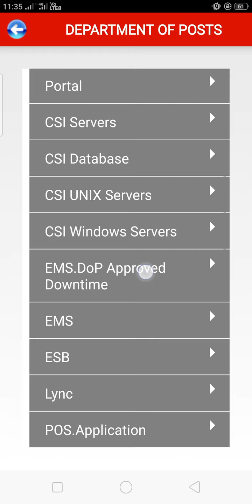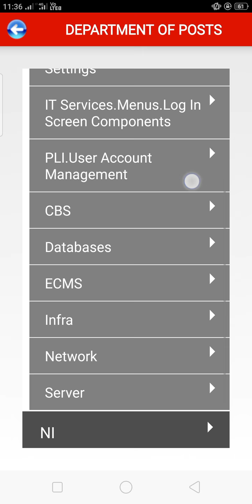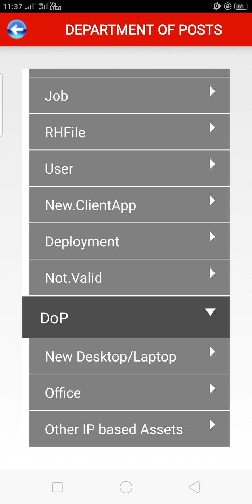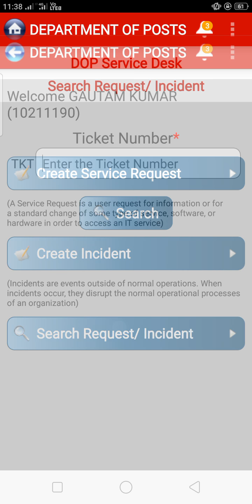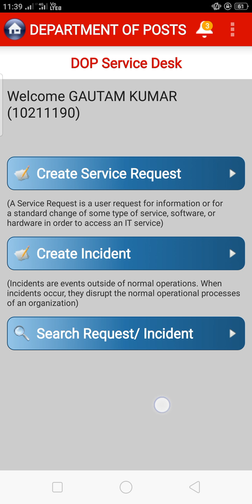How to raise ticket through mobile app.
For All issues raise at BO as well as SO.